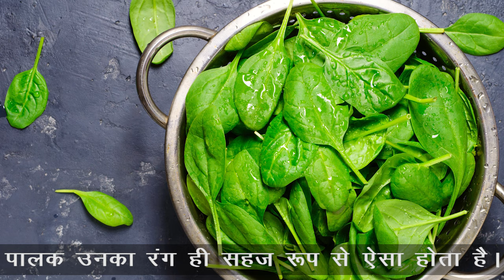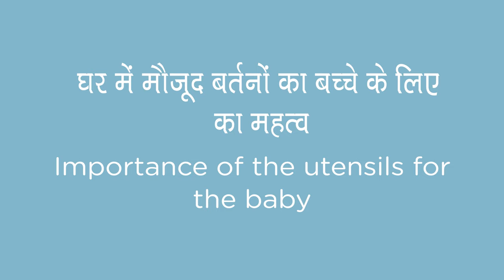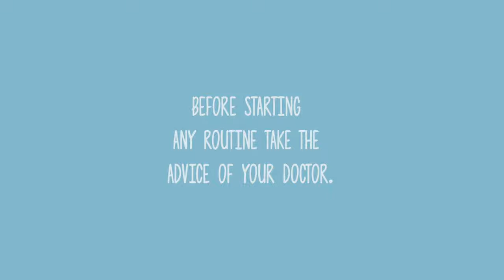डॉक्टर से जानें, किस धातु के बर्तन में खाना बनाना चाहिए | kaun se bartan me khana banana chahiye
किस धातु के बर्तन में खाना बनाना चाहिए | kaun se bartan me khana banana chahiye

इस वीडियो में डॉ. तान्या मल्होत्रा बता रही हैं कि किस धातु के बर्तन में भोजन पकाने से और खाने से हमारे शरीर और स्वास्थ्य पर किस तरह का प्रभाव पड़ता है, क्या क्या फायदे और नुकसान हो सकते हैं।

कवर किए गए टॉपिक:-
किस धातु के बर्तन में खाना जल्दी पकता है, किस धातु के बर्तन में पानी पीना चाहिए, किस धातु के बर्तन में भोजन पकाना चाहिए, किस बर्तन में खाना पकाना चाहिए, किस बर्तन में खाना बनाना चाहिए, किस बर्तन में पानी पीना चाहिए, कौन से बर्तन में खाना बनाना चाहिए, खाना पकाने के बर्तन, खाना पकाने के बर्तन धातु के होते हैं क्योंकि, खाना पकाने वाले बर्तन, खाना परोसने का तरीका, खाना बनाने के बर्तन, तांबे के बर्तन का पानी के फायदे, तांबे के बर्तन में खाना बनाने के फायदे, तांबे के बर्तन में गर्म पानी पीने के फायदे, तांबे के बर्तन में दूध रखने से क्या होता है, तांबे के बर्तन में पानी पीने के फायदे, तांबे के बर्तन में रखा पानी पीने के फायदे, पीतल के बर्तन में खाना खाने के फायदे, पीतल के बर्तन में खाना बनाने के फायदे, पीतल के बर्तन में पानी पीने के फायदे, लोहे के बर्तन के फायदे, लोहे के बर्तन में उबलते दूध, लोहे के बर्तन में खाना बनाने के फायदे, सेहतमंद खाना, स्टील के बर्तन के नुकसान।

In today’s episode of Jananam’s Ayurvedic wisdom series, Dr. Tanya Malhotra will tell us some uses of traditional utensils.

Focus Issues:-
In what type of utensil should milk be given
In what type of utensil should Dal be given
In what type of utensil should food be made in

Copyright Jananam Media Pvt Ltd